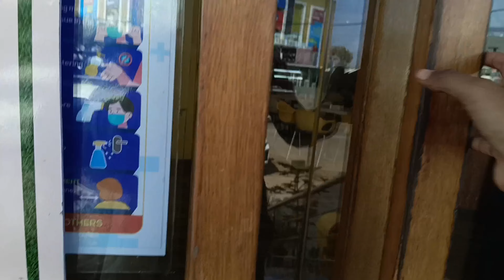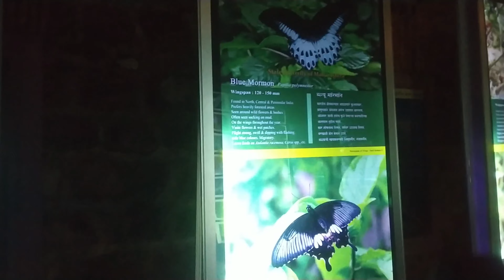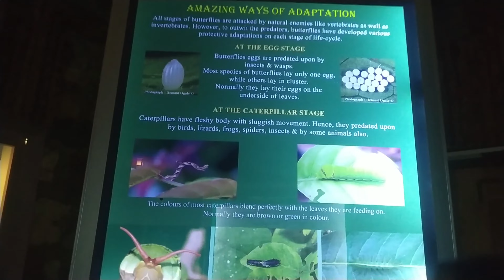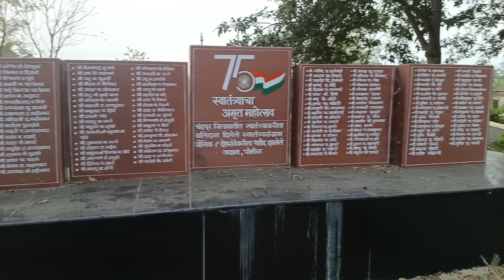Birthday vlog | Butterfly garden chandrapur | Dr. APJ.Abdul Kalam garden picnic|Gleamsof Roshnivlog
hey guys this is about my bday vlog and picnic with my student we went to butterfly garden chandrapur and Dr.APJ Abdul Kalam garden it's a picnic spot I hope ull like the video if you do so please like, share and subscribe to my channel guys plz I need your support.